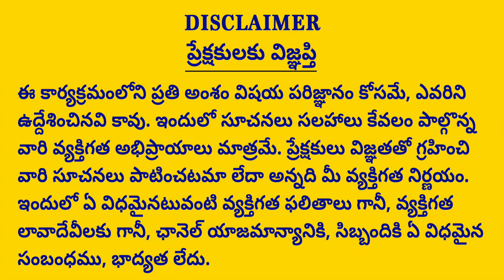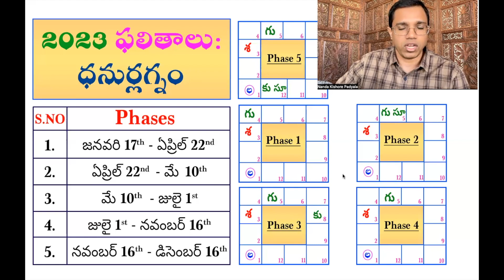2023 ధనుర్ లగ్నం సంవత్సర ఫలితాలు | 2023 Sagittarius Lagna Yearly Predictions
"నవంబర్" 2022 మాస ఫలితాలు | NOVEMBER 2022 MONTHLY PREDICTIONS | శని కుజుల పట్టు విడుపులు!! | Maasa Phalalu |

నవంబర్ 2022 మాసఫలితాలు | November 2022 MONTHLY PREDICTIONS| శ్రీ శుభకృత్ నామ సంవత్సరం |

సంకల్పయుతముగా గ్రహశాంతులు ఎలా చేయవలెను? |How to perform graha shani with sankalpa |Astrology |Q&A-5

difference between lagnam & rasi
'లగ్నం' Vs 'రాశి' ఏది ముఖ్యము?| Lagnam or Rasi? | Learn Astrology in Telugu | Astrology Q/A-2 |

2023 New Year Rasi Phalalu (NewYear),sulabha Reetilo,shani,shani transit,shani kumbhamlo